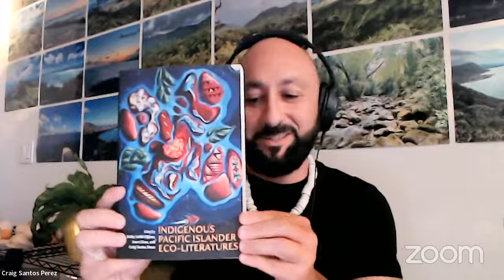Indigenous Pacific Islander Ecopoetry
Kamele Donaldson
Candidate for BA in O'lelo Hawai'i
UH Mānoa

Mary Therese Perez Hattori
Acting Director, Pacific Islands Development Program
East-West Center

Mahealani Perez-Wendt
1993 Elliot Cades Award
Former Executive Director, Native Hawaiian Legal Corp.

Travis Thompson
Co-Founder, re: VERSES Poetry Collective
Co-Founder and Director,
Youth Speaks Hawai'i Pacific Tongues
Founding Member, HI Poets Society

Editor and Moderator:
Craig Santos Perez
Editor, Professor of English, UH Mānoa